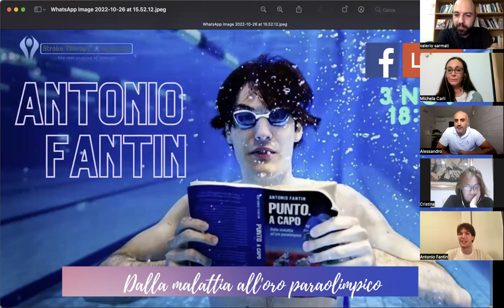Antonio Fantin dalla MAV all'ORO alle paralimpiadi di nuoto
La vita di Antonio Fantin inizia in salita con una MAV ( Malformazione Arterovenosa) che gli paralizza le gambe a soli 3 anni e mezzo. Antonio a testa bassa si immerge anima e corpo nella sua passione del nuoto diventando un campione con un palmarés straordinario fatto di medaglie olimpiche e titoli mondiali. Il team di Stroke Therapy Revolution intervista questo campione nello sport e nella vita. Da non perdere. Antonio Fantin è anche autore del libro "Punto. A capo."

Risorse Utili:

1) LIBRO scritto da Antonio Fantin "Punto. A capo. Dalla malattia all'oro paralimpico"

2) LIBRO scritto da Valerio Sarmati "InteraMente: alla scoperta del cervello nel recupero post-ictus"

3) PAZIENTI E FAMILIARI: Ebook gratuito sul recupero post-Ictus

4) LINK PER EFFETTUARE UNA VISITA CON IL DR. VALERIO SARMATI

Capitoli:

0:00 Introduzione
7:37 Antonio Fantin dalla malattia alla riabilitazione
11:40 La mia vita non è stata solo mia ( fiducia, famiglia e obiettivi)
19:50 Il primo titolo mondiale di Antonio Fantin
24:00 Tra sogni e obiettivi
34:00 Normalità Coraggio e Tempo
47:00 Rapporto tra felicità e disabilità